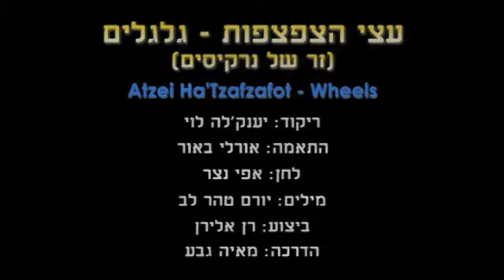Atzei Ha'Tzafzafot-Wheels - Dance | עצי הצפצפות-גלגלים - ריקוד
שם השיר: זר של נרקיסים
שם הריקוד: עצי הצפצפות-גלגלים
שנת חיבור: 1970
צורה: כסאות גלגלים
כוריאוגרפים: יענקלה לוי
מבצעים: אלירן רן
מלחינים: נצר אפי
תמלילנים: טהרלב יורם
חברות: הד ארצי

Song Name: זר של נרקיסים
Dance Name: Atzei Ha'Tzafzafot-Wheels
Creation Year: 1970
Shape: Wheelchairs
Choreographers: Yankale Levy
Performers: Eliran Ran
Composers: Netzer Effi
Lyricists: TeharLev Yoram
Companies: hed Artzi